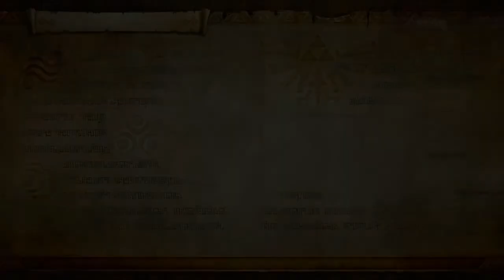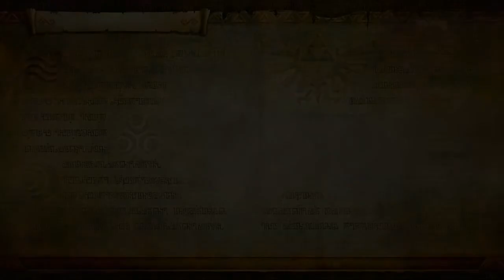Hyrule Warriors: Definitive Edition Twitch VOD [November 4th, 2019]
Now we just need to do this inner circle.

Hyrule Warriors is a hack and slash action video game developed by Omega Force and Team Ninja for the Wii U video game console. Hyrule Warriors was released in Japan in August 2014, and internationally the following month. The game is a collaboration between Koei Tecmo and Nintendo, and is part of both Nintendo's The Legend of Zelda and Koei Tecmo's Dynasty Warriors series. It is one of the best-selling games on the Wii U. An updated port for the Nintendo 3DS, titled Hyrule Warriors Legends, was released in Japan in January 2016 and worldwide in March 2016. An enhanced port for Nintendo Switch, Hyrule Warriors: Definitive Edition was released in Japan in March 2018 and worldwide in May 2018.

Hyrule Warriors mixes the hack-and-slash gameplay of Koei Tecmo's Dynasty Warriors series of video games with settings and characters from Nintendo's The Legend of Zelda series. Amongst many other characters, the player controls an original iteration of Link in melee combat to take on large numbers of enemies from the Legend of Zelda series. While there is a much stronger emphasis on combat than other games in the Legend of Zelda series, the player may use common weapons from prior games in the series, such as a sword, bombs, and Link's signature spin attack. Enemy targeting also returns, in combination with elements from the Dynasty Warriors combat system. Obtaining items through discovering and opening chests is retained as well.

The game has a context-based combat system, in which the player character's abilities change depending on the weapon chosen. Role-playing elements such as weapon and character leveling also appear. Defeating certain enemies gives players weapons bags, which will grant a random weapon to the character, and materials bags, which can be used to power up characters. "Sealed weapons" may also be found in treasure boxes, which increase the types of weapons randomly generated for the player in the field. The game supports an asymmetric local two-player mode with one player using the Wii U GamePad and another using a monitor. The game is also compatible with Amiibo figures, with figures based on The Legend of Zelda series unlocking additional content such as new weapons.

The main campaign of Hyrule Warriors, "Legend Mode", allows players to progress through the game's story; these story chapters can be replayed with any character in "Free Mode". Additionally, the game features an "Adventure Mode", in which players explore a map based on that of the original The Legend of Zelda and complete specific objectives, such as defeating a certain number of enemies within a time limit or completing a mission with a specific character and weapon. An update released on the game's launch date added "Challenge Mode", which encourages players to collect as many rupees as possible in a set scenario. The in-game Bazaar allows players to forge new weapons, spend rupees to raise characters' levels, create potions to temporarily boost a character's stats in battle, and exchange materials for badges that augment characters' abilities. The game also offers an additional quest to collect 100 Gold Skulltulas, tokens that appear in specific Legend Mode and Adventure Mode levels after defeating enough enemies, which will unlock illustration pieces of the several characters in the game and contribute to upgrading the in-game apothecary.